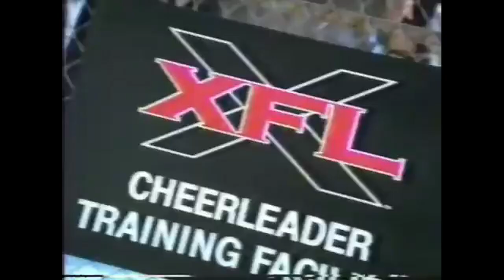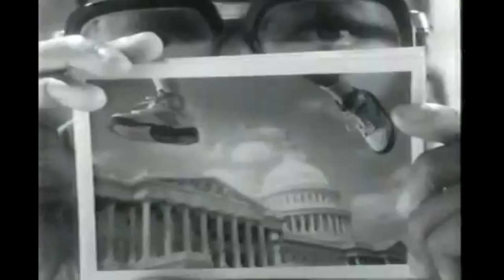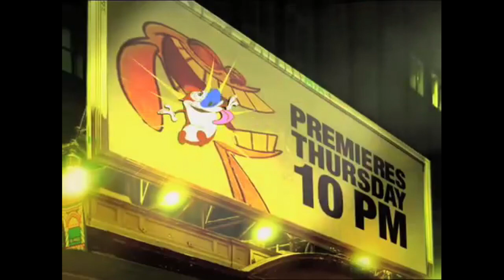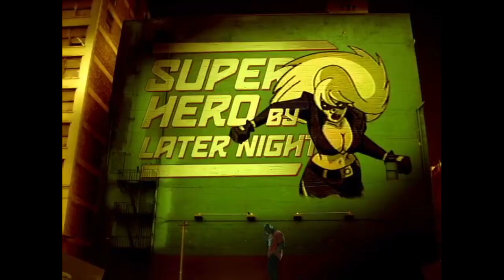Spike TV: 2003 [Animation Retrospective]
CW: sexual abuse, disturbing and suggestive images

We head back to 2003 with a look at Spike TV and their original animation block!